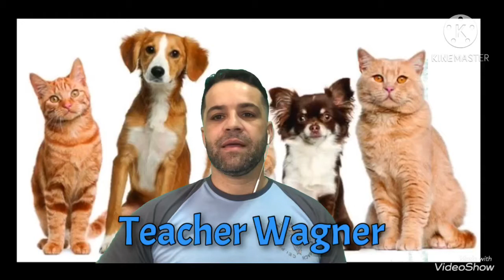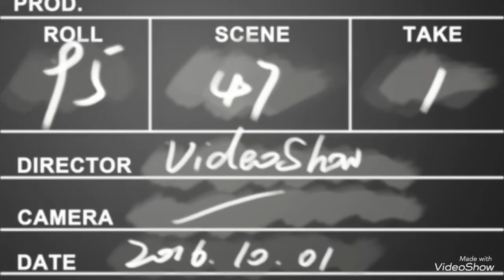C.E.I Rosalina 1* ano 30/09/20 English class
Teacher Wagner